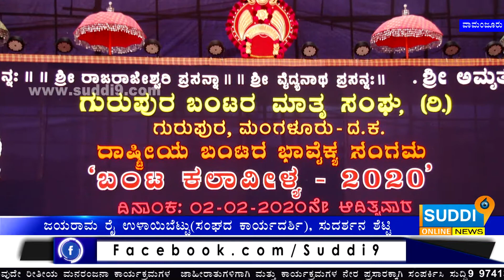Bantara kala vilya 2020 // ಬಂಟರ ಕಲಾವೀಳ್ಯ-2020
ಬಂಟರ ಕಲಾವೀಳ್ಯ-2020

ರಾಜಕುಮಾರ್ ಶೆಟ್ಟಿ ತಿರುವೈಲುಗುತ್ತು(ಅಧ್ಯಕ್ಷರು, ಗುರುಪುರ ಬಂಟರ ಮಾತೃ ಸಂಘ(ರಿ)),

ಪುರುಷೋತ್ತಮ ಮಲ್ಲಿ, ದೋಣಿಂಜೆಗುತ್ತು(ಕೋಶಾಧಿಕಾರಿ, ಬಂಟರ ಭಾವೈಕ್ಯ ಸಂಗಮ ಸಮಿತಿ), ಜಯರಾಮ ರೈ ಉಳಾಯಿಬೆಟ್ಟು(ಸಂಘದ ಕಾರ್ಯದರ್ಶಿ), ಸುದರ್ಶನ ಶೆಟ್ಟಿ ಪೆರ್ಮಂಕಿ(ಪ್ರಧಾನ ಸಂಚಾಲಕರು, ಸಮಿತಿ), ಚಂದ್ರಹಾಸ ಶೆಟ್ಟಿ ನಾರಳ(ಕಾರ್ಯದರ್ಶಿ, ಸಮಿತಿ), ಸಂತೋಷ್ ಶೆಟ್ಟಿ(ಉಪಾಧ್ಯಕ್ಷರು, ಸಂಘ), ಹರೀಶ್ ಶೆಟ್ಟಿ ಉಪ್ಪುಗೂಡು(ಸಂಘಟನಾ ಕಾರ್ಯದರ್ಶಿ, ಸಮಿತಿ), ಶರತ್ ಶೆಟ್ಟಿ, ಶೆಡ್ಡೆ(ಸಹ-ಸಂಚಾಲಕರು, ಸಮಿತಿ)... ಮತ್ತಿತರರು ಉಪಸ್ಥಿತರಿದ್ದರು.